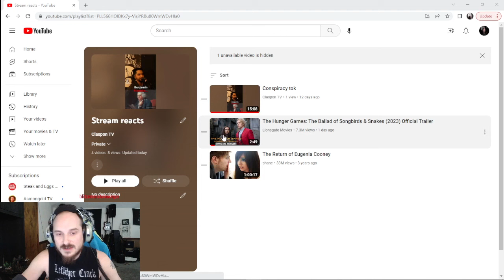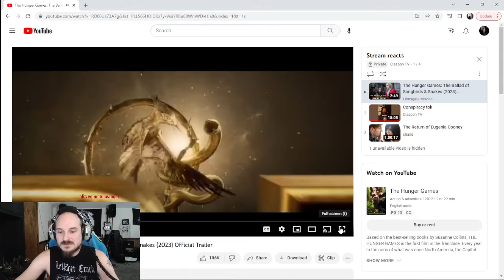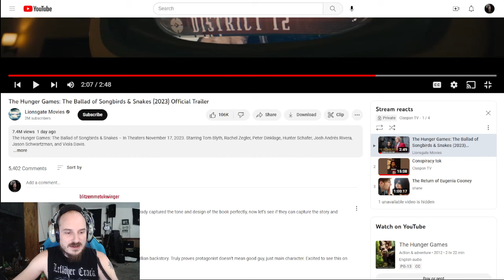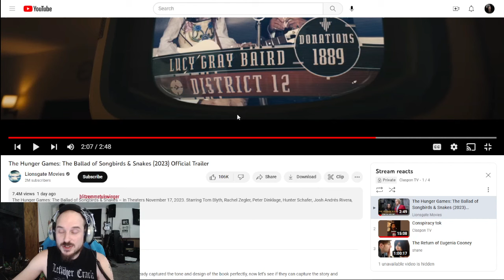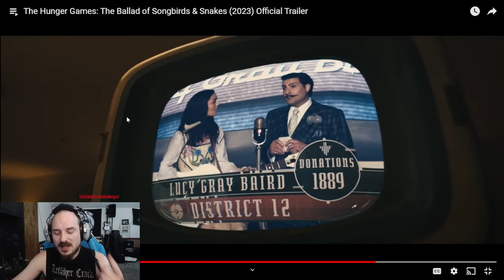The Ballad of Songbirds and Snakes Trailer Reaction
My editor threw this trailer into my react list as a complete surprise. As mentioned in the video I was unaware of any book past the original trilogy existing.So I can't tell you if this looks like it may follow the book. But it made my editor very excited.